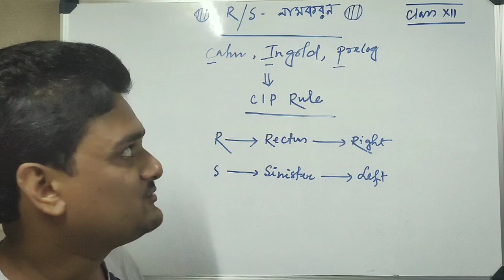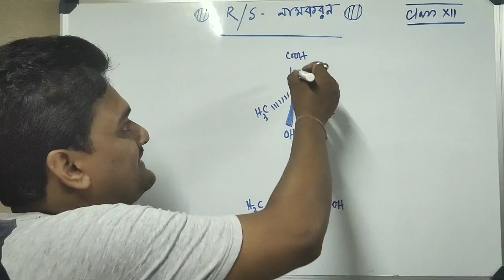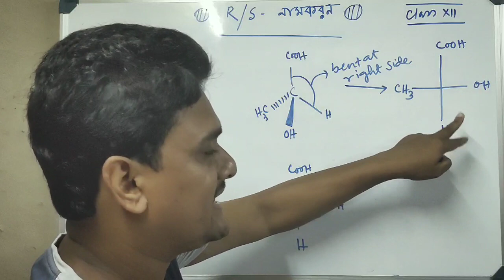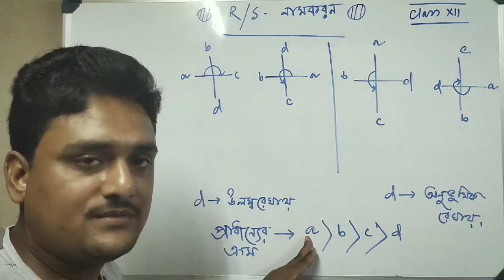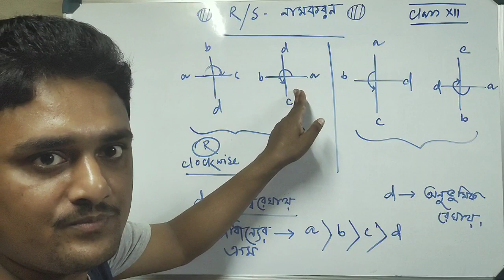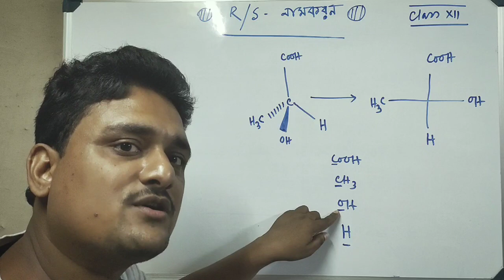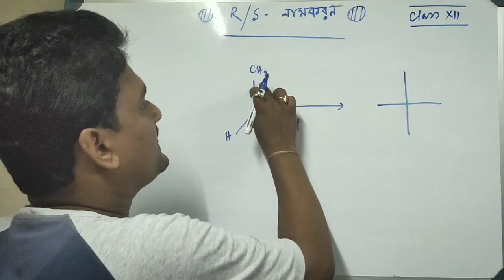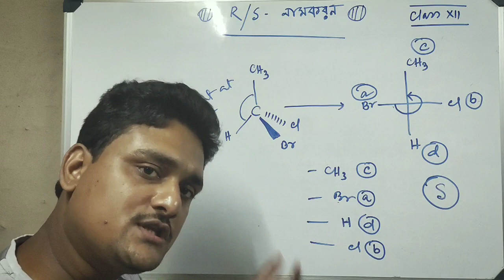Haloalkanes and halo arenes 8